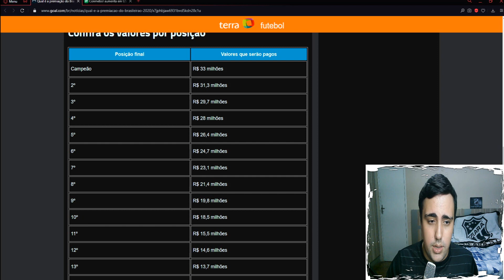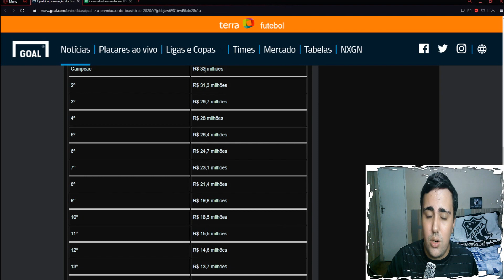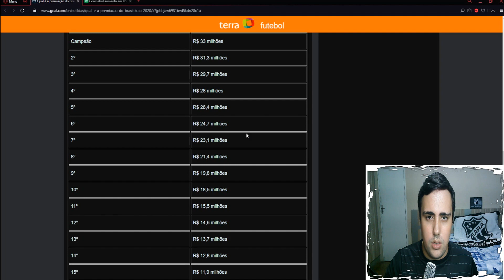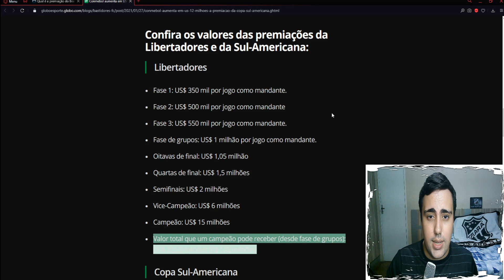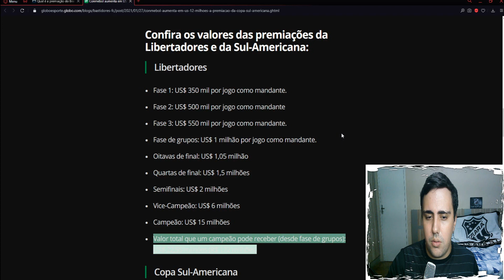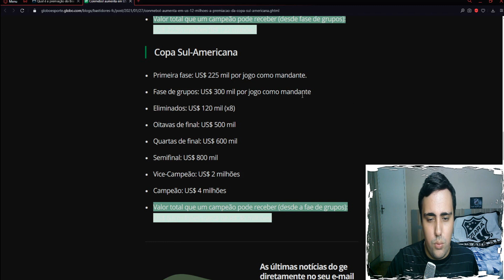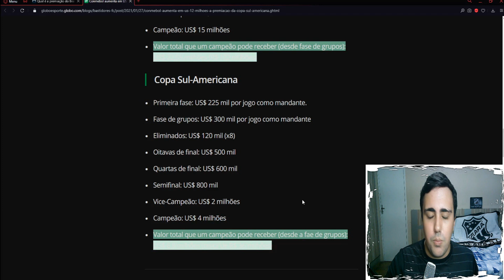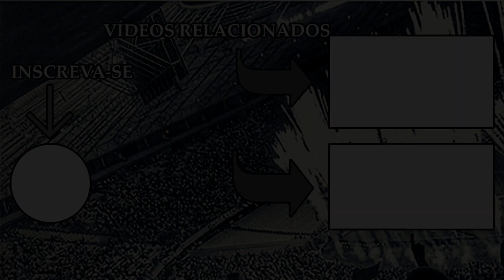[PREMIAÇÕES] QUANTO CEARÁ PODE LUCRAR COM A "SÉRIE A" E COMPETIÇÃO INTERNACIONAL ?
No vídeo de hoje, falaremos quanto que a equipe do Ceará pode lucrar com o Campeonato Brasileiro Série A 2020/2021 e em competições internacionais.